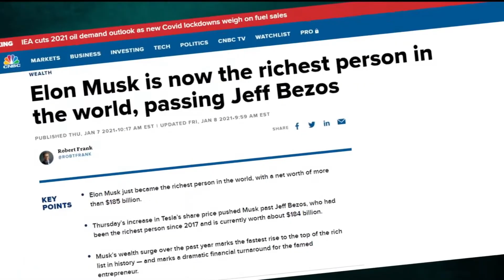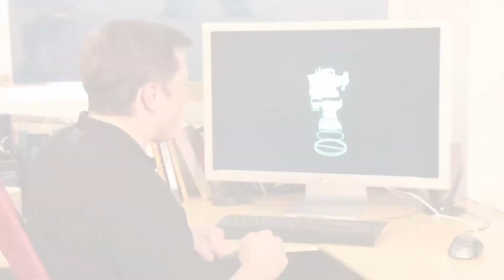Forget Adani , Focus on Elon Musk - Immortals